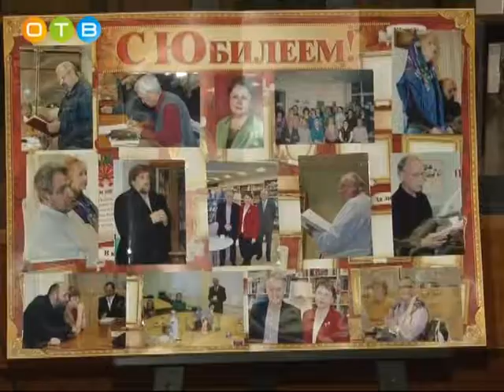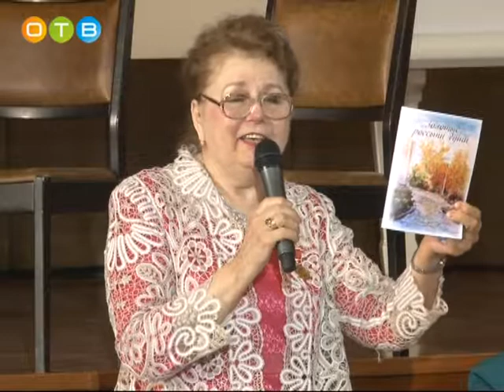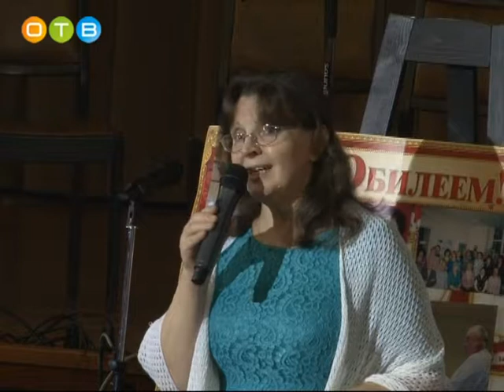Литературному объединению «Парнас» исполнилось 20 лет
Старейшему в Подмосковье литературному  объединению «Парнас» исполнилось 20 лет. Чтобы отметить это событие, в актовом зале районной администрации собрались одинцовские поэты и писатели. Поздравить юбиляров пришли коллеги из разных поселений района.